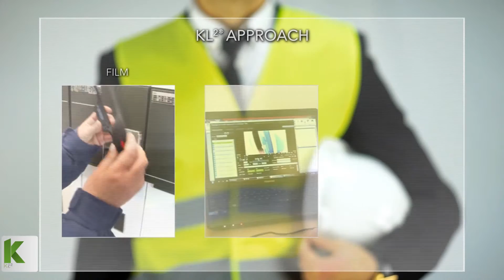KL² - video-driven process analysis and know-how sustainability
Discover KL²®, a comprehensive and innovative solution for continuous improvement and video-based training.
The innovative KL²® solution enables you to focus on the reality of your production, and make sure you save time in implementing your continuous improvement.

• FILM: Record your process with camera-embedded goggles or with micro-cameras.
• ANALYZE: Use the KL²® software and break down, construct, optimize and decide on new organization to implement.
• PUBLISH: Share your new procedure and train your teams.